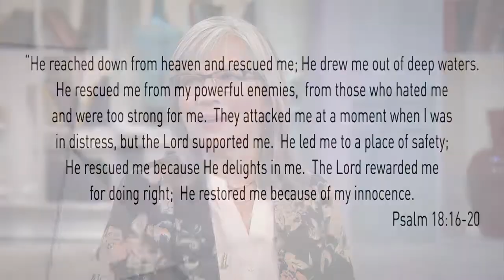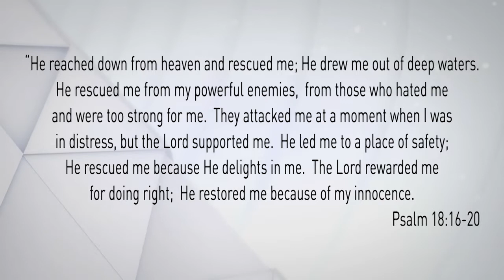From Victim to Survivor to Overcomer / DR. RAMONA PROBASCO 2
Dr. Ramona Probasco is a Licensed California Marriage and Family Therapist, a Nationally Certified Counselor, and a Certified Domestic Violence Counselor. She is a nationally recognized speaker addressing domestic violence and how to heal well from the trauma of abuse.